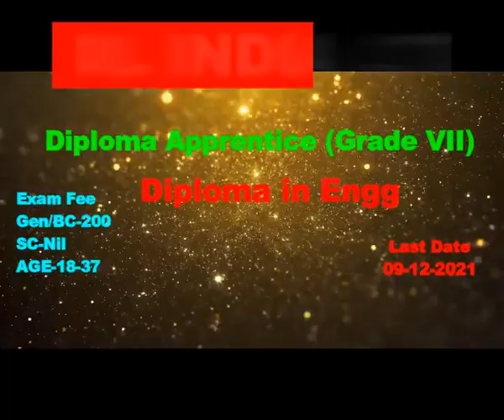पंजाब में सरकारी भर्ती के फार्म जल्दी करें मौका हाथ से निकल न जाये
अधिक जानकारी के लिए इस वीडियो को अंत तक जरूर देखें , एग्जाम डेट की जानकारी के लिए हमारे इंस्टाग्राम अकाउंट को फॉलो करें